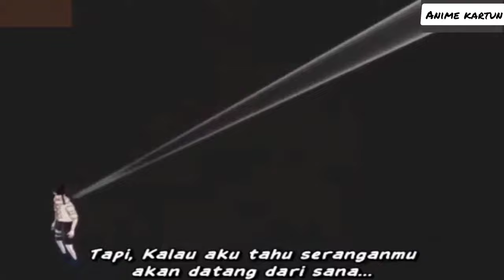Naruto Shippuden: Pertarungan Neji vs Kidomaru sub indo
Chanel ini di buat buat menghibur waktu luang kalian
bantu suprort terus Chanel ini..
dengan Like
              Comen
bunyikan lonceng notifikasi nya agar kalian dapat info menarik dari video terbaru channel Animasi Kartun..
terima kasih...